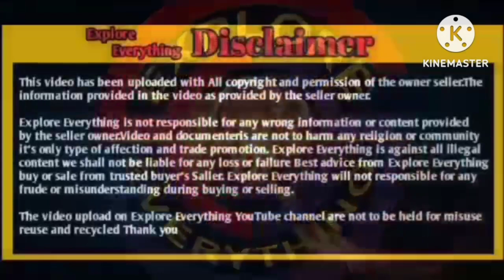Top Quality Kota female with Pink Kid Juned bhai from Kota Rajasthan